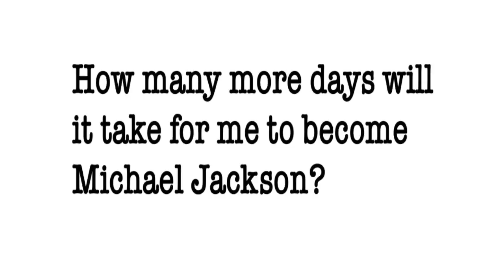moon walk challenge day42